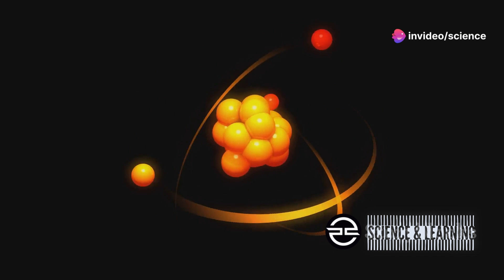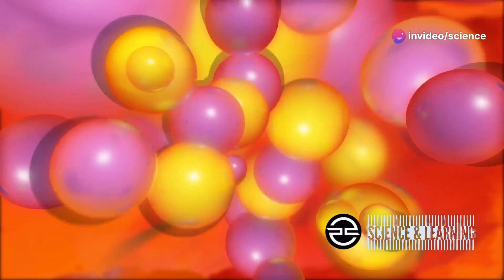Unveiling the Mystery: The Glueball Particle Discovery!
Unravel the mysteries of particle physics with our latest video on the groundbreaking discovery of the glueball particle! 🔍

In this captivating exploration, we delve into the implications of this potential breakthrough, shedding light on the fundamental building blocks of our universe.

Join us as we dive deep into the world of subatomic particles, uncovering the significance of this elusive glueball and its impact on our understanding of the cosmos.

Packed with insightful explanations and visuals, this video is a must-watch for anyone curious about the cutting edge of particle physics research. Discover the latest developments and the exciting possibilities that this discovery holds for the future of scientific exploration.

OUTLINE:

(00:10) Mystery of the Universe
(00:41) What is a Glueball?
(02:13) The Importance of Glueballs
(03:01) Discovery of the Glueball
(04:34) The Future of Glueball Research

All copyrights are registered to the channel ©